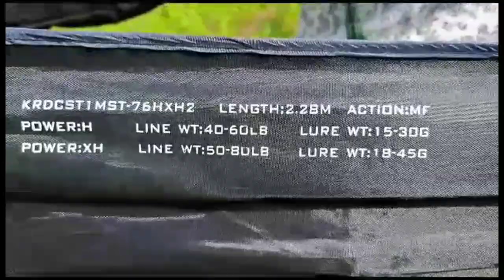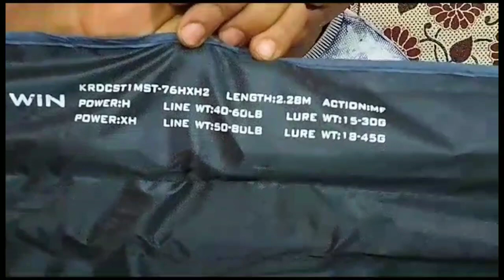KASTKING BEST Rod review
KASTKING BEST ROD#
snake head#samal#top list rod